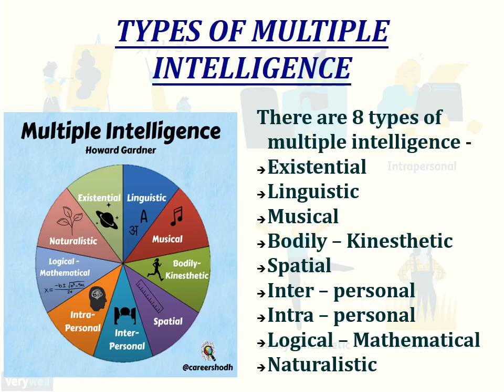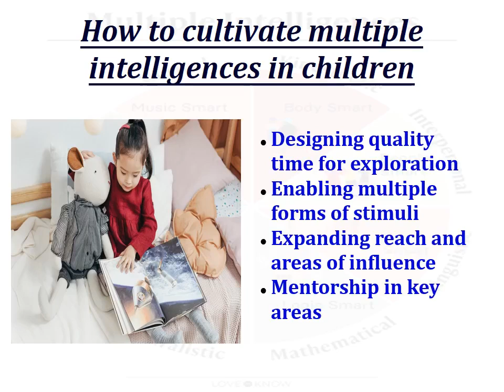Multiple intelligence class 9-10 | Intellectual Hub | DAV Public School | Sector - 49 | Faridabad